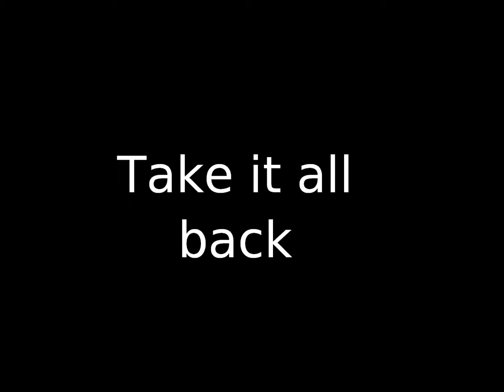Take It All Back - Hybrid the rapper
produced by Yung Ripp